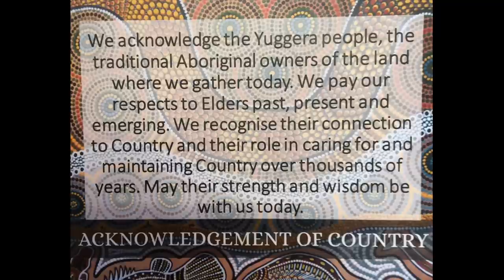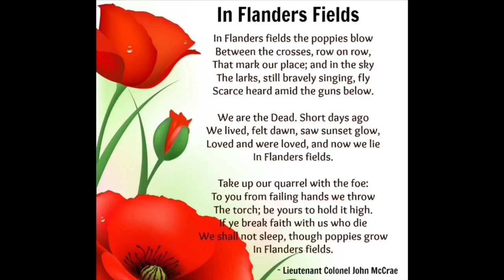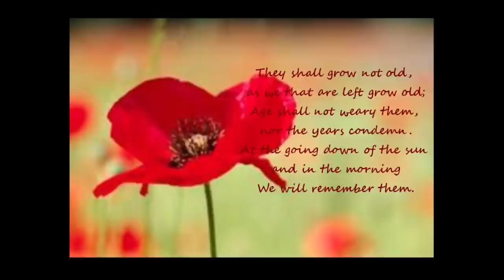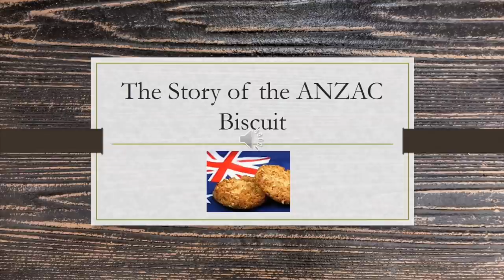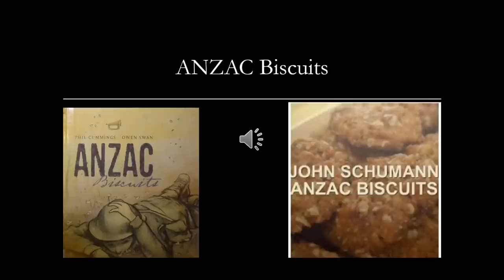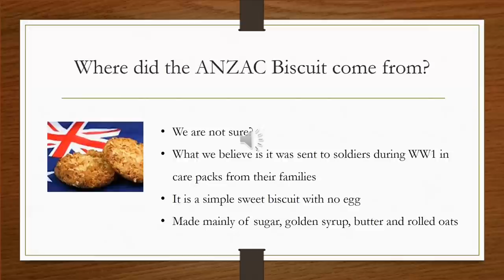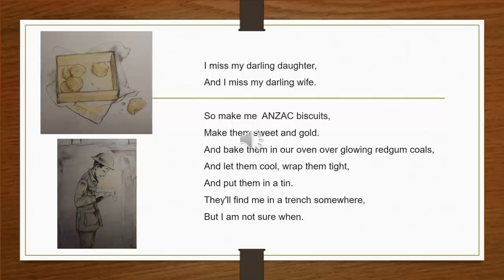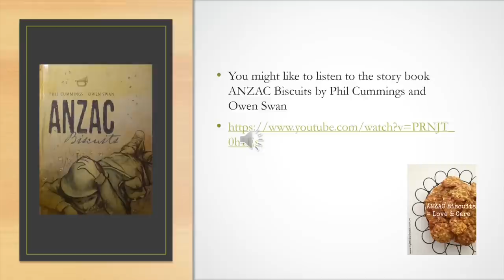ANZAC Day 2020